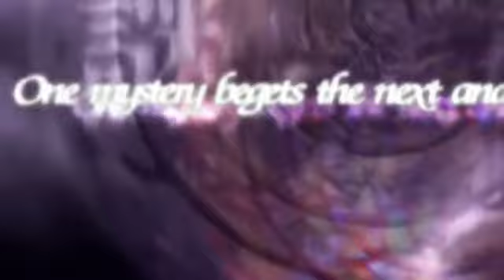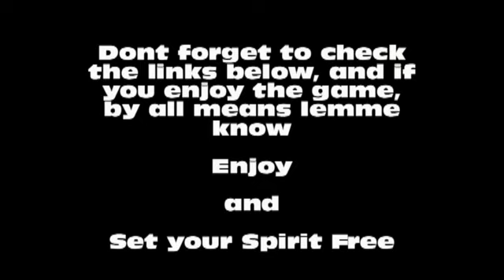VGD: The Legend of Dragoon- BUY IT! DOWNLOAD IT! PIRATE IT! JUST F*CKING PLAY IT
This is my favorite game, period... for your sake... not mine... play it

Links below to download and emulate The Legend of Dragoon